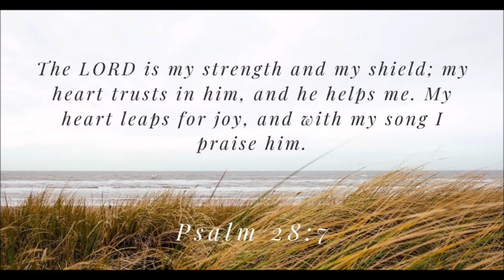GAUNTLET SERVICE EPS 305 (FAMOUS MONITOR OLD YOUTUBER) - GROWTOPIA